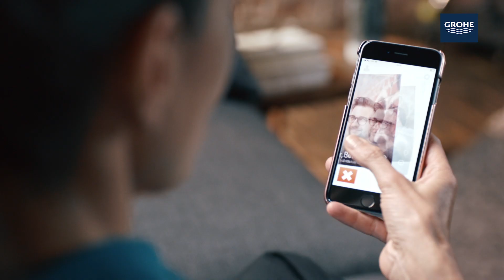Wasser neu erfunden - wir stellen die GROHE Wassersysteme vor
Unsere Welt ist schnelllebig. Warum also solltest du auf perfekt gekühltes und sprudelndes oder kochend heißes Wasser warten? Abhilfe schaffen hier die GROHE Wassersysteme *GROHE Blue und GROHE Red*. Sie liefern perfekten Geschmack und 100°C heißes Wasser direkt aus der Leitung – „Wasser neu erfunden“!

Weitere Informationen zu den GROHE Wassersystemen findest du auf unserer

*Über GROHE*
GROHE ist eine führende globale Marke für ganzheitliche Badlösungen und Küchenarmaturen und beschäftigt in 150 Ländern insgesamt mehr als 7.000 Mitarbeiter – davon 2.600 in Deutschland. Seit 2014 gehört GROHE zu dem starken Markenportfolio von LIXIL, einem führenden japanischen Hersteller von richtungsweisenden Wassertechnologien und Gebäudeausstattung. Um „Pure Freude an Wasser“ zu bieten, basiert jedes GROHE Produkt auf den Markenwerten Qualität, Technologie, Design und Nachhaltigkeit. Renommierte Highlights wie GROHE Eurosmart oder die GROHE Thermostatserien sowie wegweisende Innovationen wie das Wassersystem GROHE Blue unterstreichen die tiefgreifende Kompetenz der Marke. Ausgerichtet auf die Bedürfnisse der Kunden, schafft GROHE so intelligente, lebensverbessernde und nachhaltige Produktlösungen, die einen relevanten Mehrwert bieten – und das Qualitätssiegel „Made in Germany“ tragen: R&D und Design sind als integrierter Prozess fest am Standort Deutschland verankert. Dabei nimmt GROHE seine unternehmerische Verantwortung sehr ernst und setzt auf eine ressourcenschonende Wertschöpfungskette. Seit April 2020 produziert die Sanitärmarke weltweit CO2-neutral*. Zudem hat es sich GROHE zum Ziel gesetzt, bis 2021 plastikfreie Produktverpackungen einzusetzen.
Allein in den letzten zehn Jahren bestätigen über 490 Design- und Innovationspreise sowie mehrere Nachhaltigkeitsauszeichnungen den Erfolg: GROHE wurde als Vorreiter seiner Branche mit dem CSR Preis der Bundesregierung sowie mit dem Deutschen Nachhaltigkeitspreis 2021 in den Kategorien „Ressourcen“ und „Design“ ausgezeichnet. Auch im Rahmen der Nachhaltigkeits- und Klimainitiative „50 Sustainability & Climate Leaders" treibt GROHE nachhaltigen Wandel voran.